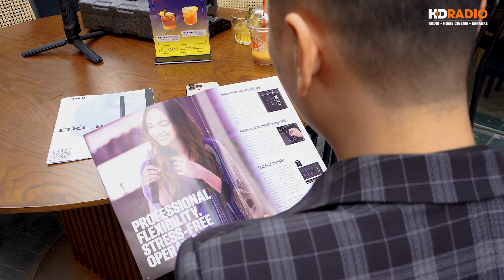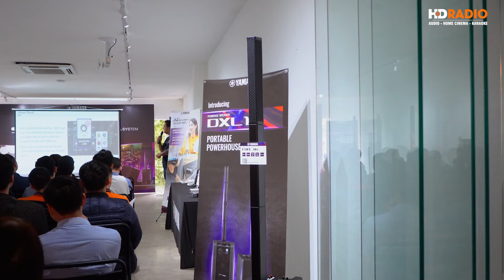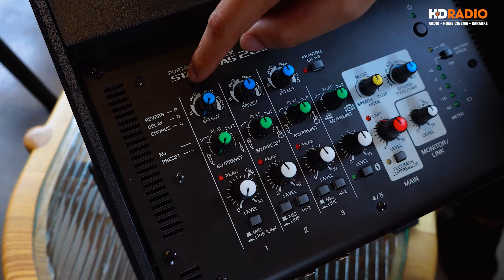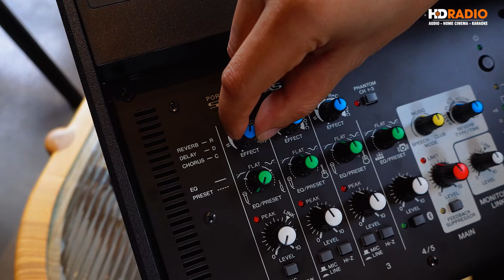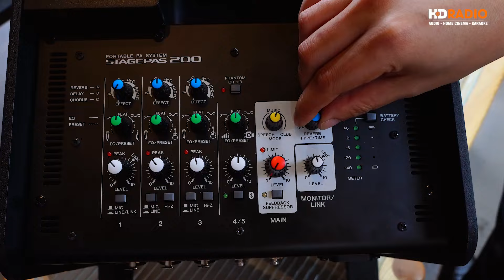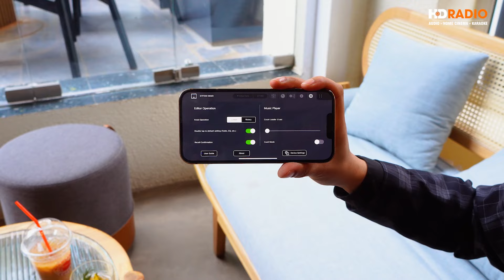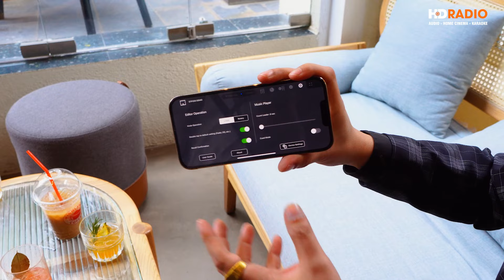HDradio Tham Dự Sự Kiện Ra Mắt Sản Phẩm Mới Loa Yamaha Stagepas 200 Của YAMAHA